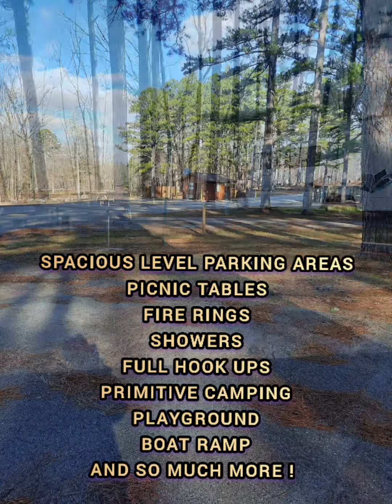Stop#106 Piedmont Park off season Free RV Camping Winter Boondocking in Missouri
Living full time in my c class motorhome and traveling state to state finding amazing free camping areas. This is my personal pick for best Camping / Boondocking in Missouri. Free RV Camping in the winter on beautiful Clearwater lake.
Please Join my Facebook Group " A sudden leap into boondocking " also look for more videos on my alternate YouTube channel at .